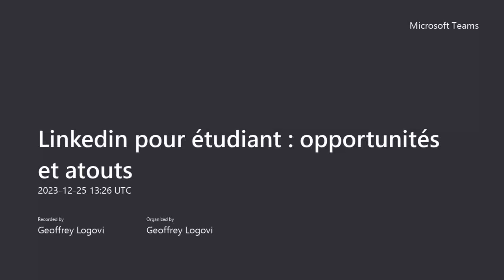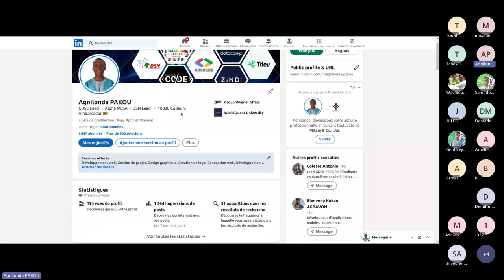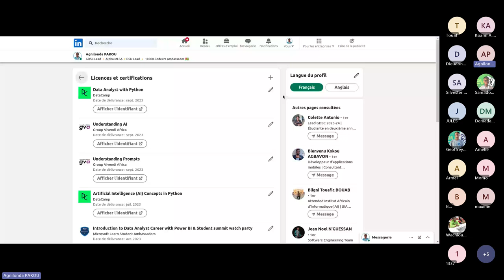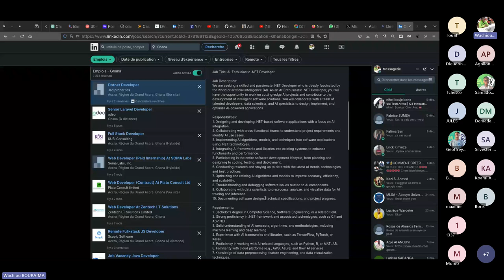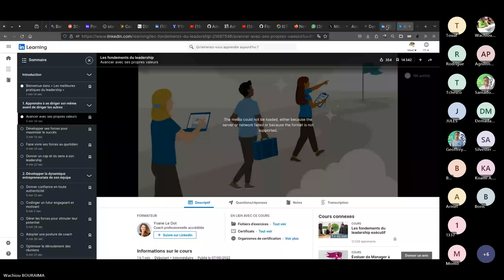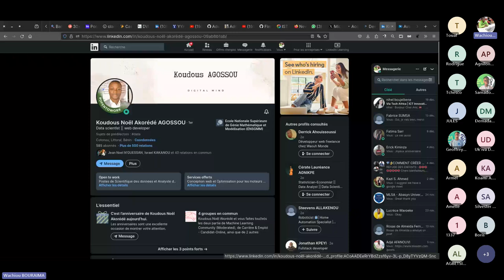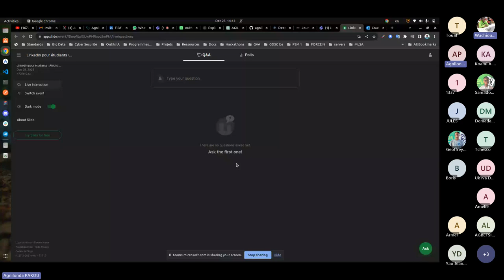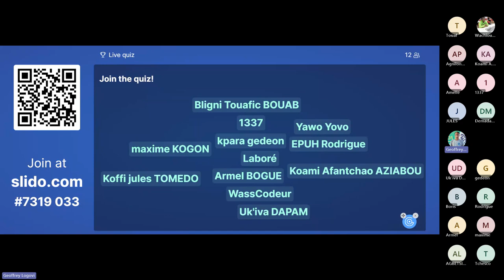LinkedIn pour étudiant : opportunités et atouts 2023-12-25 13h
Explorez vos opportunités professionnelles avec notre session LinkedIn pour étudiants

🎯 Points forts de la session :

Découvrez les tendances du marché du travail actuel.
Apprenez à optimiser votre profil LinkedIn pour attirer les employeurs.

Obtenez des conseils pratiques sur la construction de votre réseau professionnel.
Rejoignez-nous pour une plongée approfondie dans les opportunités professionnelles et les stratégies de croissance personnelle!
Ouvert à tous les étudiants désireux de faire progresser leur carrière! Invite tes amis et partage cette opportunité.